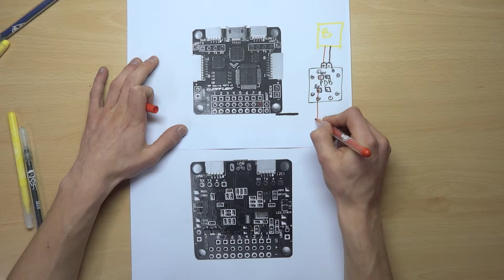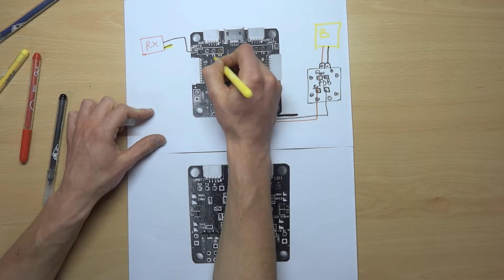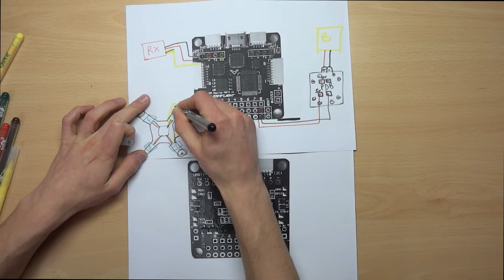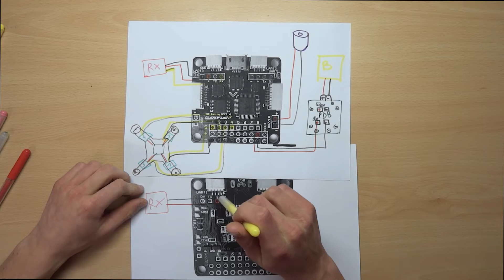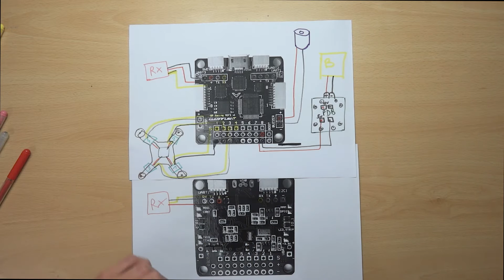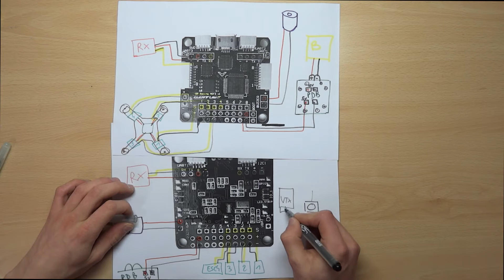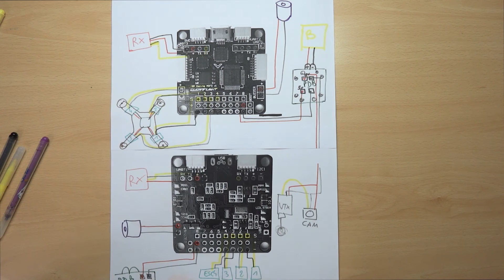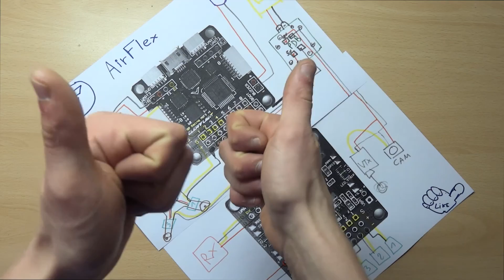Carte de vol SP Racing F3 Drone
Le contrôleur SPRacingF3 vous donne toutes les fonctionnalités dont vous avez besoin pour votre FPV Racer. Il prend également en charge une variété d'aéronefs, tricopters, quadcopters, hexacopters, octocopters, avions et plus.

Le SPRacingF3 utilise le logiciel open-source Cleanflight

Avec les composants présent dans la vidéo vous pouvez facilement fabriquer un drone racer ( REALACC X210)